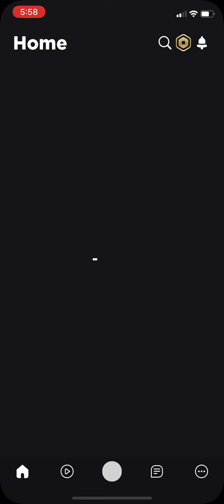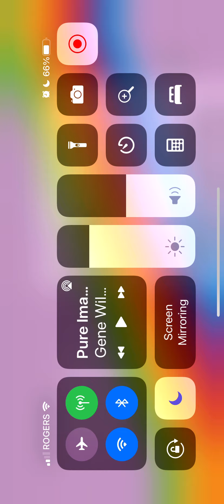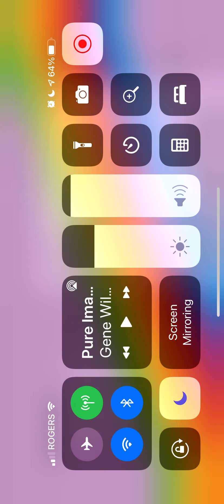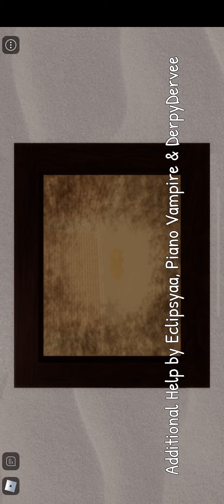Piggy Book 2 Chapter 12 Tigery saviour ending ￼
I got the hidden ending in book 2 yesterday I did book 1 true ending
Chapter 12 Plant Bad Ending ✅
Chapter 13 Plant Good Ending ✅
Chapter 14 Plant True Ending ✅
Piggy Book 2
Chapter 1 Alleys ✅
Chapter 2 Store ✅
Chapter 3 Refinery ✅
Secret Badge ✅
Chapter 4 Safe Place ✅
Chapter 5 Sewers ✅
Chapter 6 Factory Savior Ending ✅
Chapter 6 Factory Survivor Ending ✅
Chapter 7 Port ✅
Chapter 8 Ship ✅
Chapter 9  Docks ✅
Chapter 10 Temple ✅
Chapter 11 Camp ✅
Chapter 12 Lab Tigry Survivor Ending ✅
Chapter 13 Willow survivor, ending ✅
Chapter 14 Willow Savior Ending ✅
Chapter 15 Lab Hidden Ending ✅
Chapter 16 Metallica ￼Event ✅
Chapter 17 Time The Hunt ✅